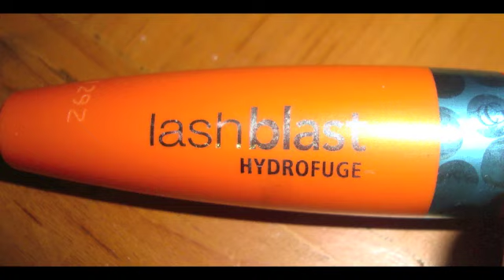Disney Fairies: Rosetta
Halloween!! :D

I used:
Eyes:
Too Faced Shadow Insurance
Nars Blush Desire
M.A.C e/s Sweet Lust
Urban Decay Polyester Bride
Sugarpill e/s Dollipop
M.A.C e/s Fig. 1
M.A.C e/s Vapour
Sugarpill e/s  Love +
Revlon Colorstay Liquid Liner in black
Cover Girl Lash Blast
Ardell False Lashes

Cheeks:
Palladio Fairy Dust
Makeup Forever Glitter #1

Lips:
M.A.C Magenta Lip Pencil
M.A.C Dazzleglass Funtabulous